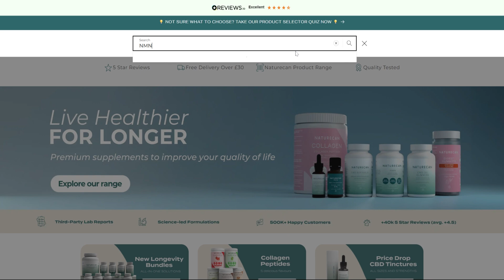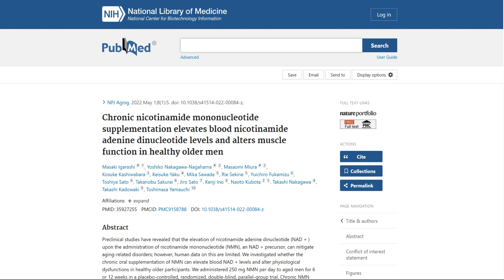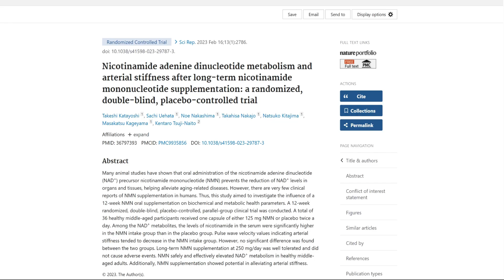I Took NMN for 90 Days – The Results Shocked Me: Energy, Recovery, Testosterone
NMN Supplement: My Results After Months of Testing (Science & Studies)

Your energy’s dipping, recovery’s slowing, and it feels like you’re ageing faster than you should.

What if you could hit pause — or at least slow the slide?

In this video, I break down NMN (Nicotinamide Mononucleotide) — what it does in your body, the strongest human studies so far, and exactly what I experienced after taking it for several months.

You’ll see where NMN really shines (raising NAD+, supporting muscle and vascular health), where the hype runs ahead of science (testosterone claims), and the best evidence-based way to try it yourself if you’re curious.

I also share my own results — better morning energy, faster workout recovery, small changes in libido and skin — plus a few cautions so you don’t waste your money or expect miracles.

⏱️ TIMESTAMPS
00:00 – Introduction: Why NMN Matters
01:24 – What is NMN?
01:57 – Why NAD+ Matters
02:25 – Key Human Studies on NMN
05:43 – My Personal Experience with NMN
07:01 – How NMN Might Help Slow Aging
08:34 – The Testosterone Link
09:25 – Dosing and Safety
10:01 – How to Use NMN
11:01 – Summary and Final Thoughts

📖 Featuring science from:

“The Efficacy and Safety of β-Nicotinamide Mononucleotide (NMN) Supplementation in Healthy Middle-Aged Adults: A Randomised, Double-Blind, Placebo-Controlled, Parallel-Group, Dose-Dependent Clinical Trial” – 2022
“Chronic Nicotinamide Mononucleotide Supplementation Elevates Blood Nicotinamide and Nicotinamide Adenine Dinucleotide Levels and Alters Muscle Function in Healthy Older Men” – 2022
“Nicotinamide and Nicotinamide Adenine Dinucleotide Metabolism and Arterial Stiffness After Long-Term Nicotinamide Mononucleotide Supplementation: A Randomised, Double-Blind, Placebo-Controlled Trial” – 2022
“Nicotinamide Mononucleotide Supplementation Ameliorates Testicular Damage Induced by Ischaemia Reperfusion Through Reshaping Macrophage and Neutrophil Inflammatory Properties” – International Immunopharmacology, 2025

Have you tried NMN yet? Drop your experience in the comments — energy, workouts, sleep, anything. Let’s compare notes.